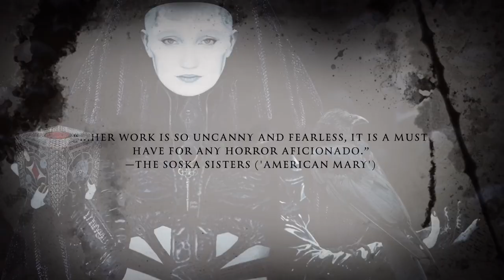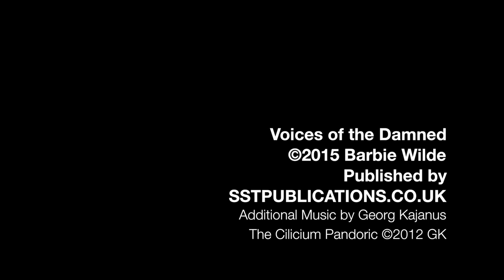Voices of the Damned by Barbie Wilde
Voices of the Damned, A Short Horror Story Collection by Barbie Wilde, actress (Hellbound: Hellraiser II) & author (The Venus Complex). With artwork by Clive Barker and illustrations by Nick Percival, Daniele Serra, Steve McGinnis, Tara Bush, Ben Baldwin, Vincent Sammy & Eric Gross.  Wilde has been called "one of the finest purveyor of erotically charged horror fiction around" by Fangoria, America's #1 horror magazine. With a Foreword by Chris Alexander (director of Blood for Irina, Queen of Blood, Female Werewolf) and an Afterword by filmmakers The Soska Sisters (Dead Hooker in a Trunk, American Mary, See No Evil 2, Vendetta). Published by SST Publications on Halloween 2015.
Pre-order the full color trade hardback or the full color deluxe premium hardback
Available on Halloween from all the Amazons, Barnes & Noble, etc.
Thanks to Mark Allen Miller, VP Seraphim Films.
Thanks for the reviews used in this trailer: Chris Alexander, Fangoria, Jon Towlson, The Soska Sisters, A Girl’s Guide to Horror, Horror After Dark, Scream Horror Magazine, Zombie Hamster, Ron McKenzie’s Thoughts & Scribbles, Filmmaker Izzy Lee, The Books of Blood, Beauty in Ruins.
Thanks to Neal Jones of Without Your Head Podcast for the Banner Art.
Press Release: THE FIRST HORROR COLLECTION
FROM FEMALE CENOBITE AND AUTHOR BARBIE WILDE
“Damaged people, ultraviolence, murder and explicit sex—what’s not to love about her work?” —“Bad Barbie” Featurette, Fangoria (America’s #1 Horror Magazine)
Enter into the mind of Barbie Wilde, whose disturbing interior world teems with the vo¬ices of rebellious female demons, devilish witches, semen-hungry neo-vampires, raging gods and home invaders, the fiends of sleep paralysis, pint-sized store-front preachers with a whiff of sulfur, body horrors of the most grotesque kind, clandestine aliens and Zulu zombies.
These truly are the Voices of the Damned: eleven short horror stories from Barbie Wilde, actress (Hellbound: Hellraiser II, Death Wish 3) and dark crime-horror novelist (The Venus Complex). Fangoria called Wilde “one of the finest purveyors of erotically charged horror fiction around.”
Each story is accompanied by seductive, haunting, full color artworks and illustrations created by some of the most imaginative artists in the genre: Clive Barker, Nick Percival, Steve McGinnis, Daniele Serra, Eric Gross, Tara Bush, Vincent Sammy, & Ben Baldwin.